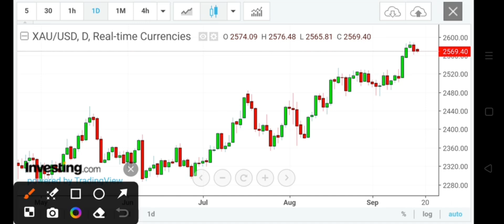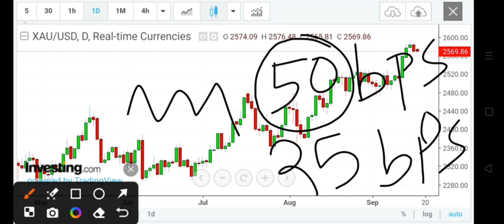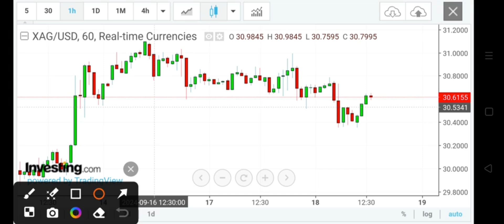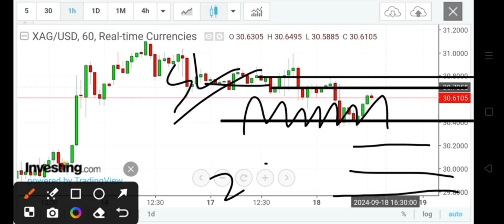GOLD XAUUSD TRADE ANALYSIS | SILVER XAGUSD ANALYSIS | XAUUSD XAGUSD FORECAST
weekly COMEX GOLD FUTURE forecast in hindi
gold weekly forecast and analysis
forex analysis
forex forecast